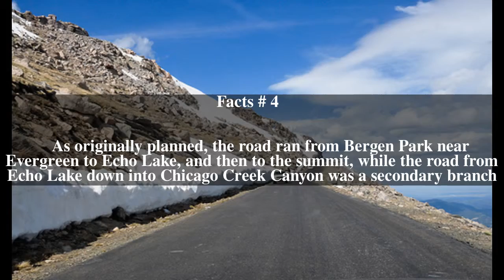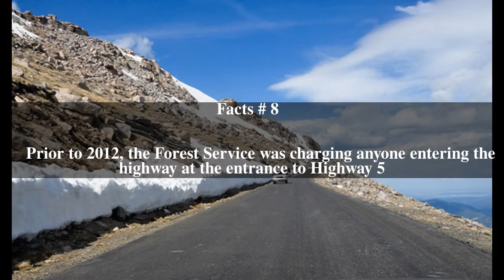Mount Evans Scenic Byway Top # 10 Facts